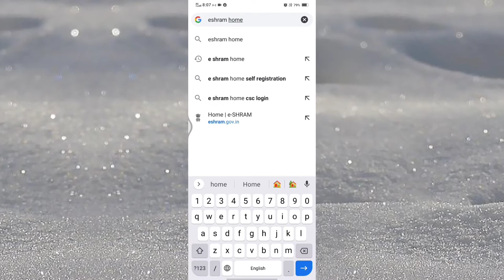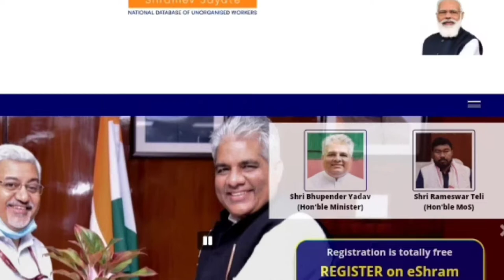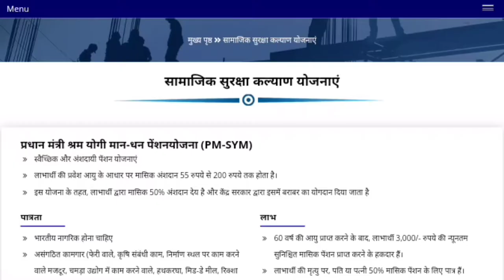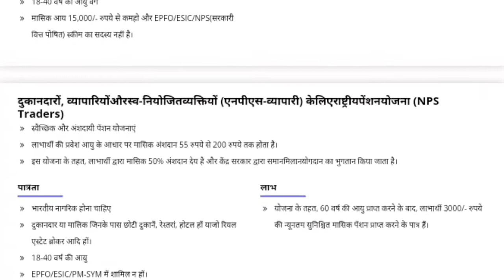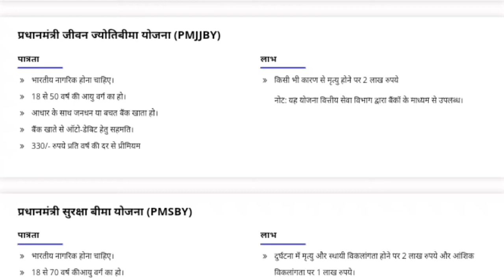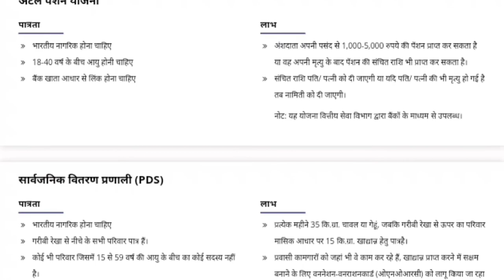E Shramik Card New Update 2022 | E shram Card Scheme | E Shram Card Benefits, E shram Card Facility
E Shramik Card New Update 2022 | E shram Card Scheme  | E Shram Card Benefits, E shram Card Facilities || E Shram Card || Majdoor card || Shram Card || Shram Yojna || E Shram Card ke Fayde